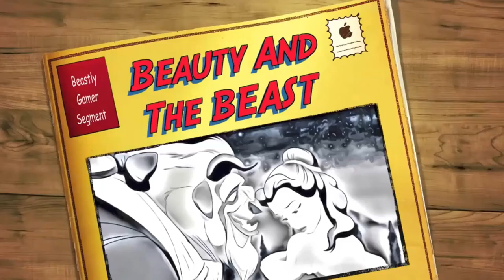(Smile 2022 Movie Review) Beauty & The Beast Smile 2022 Movie Review.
Beauty & The Beast return! Today, our long awaited Smile 2022 Movie Review. Sosie Bacon stars in this horror film directed by Parker Fin. We hope you enjoy this masterpiece as much as we did!

PSN:
ImBeastlyGamerYT

Xbox Live:
Iambeastlygamer